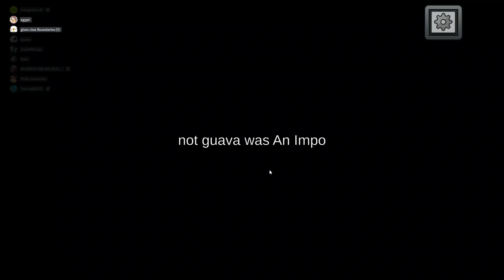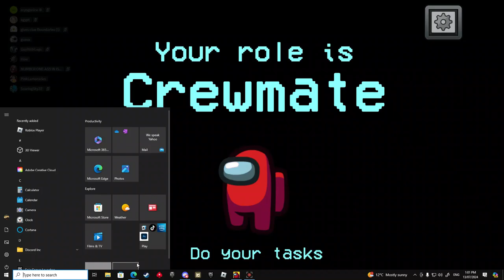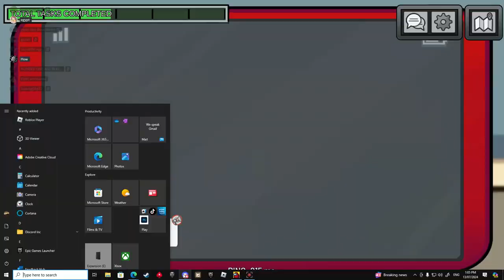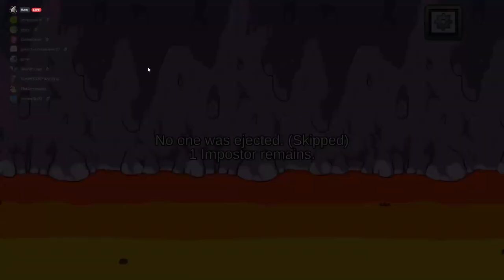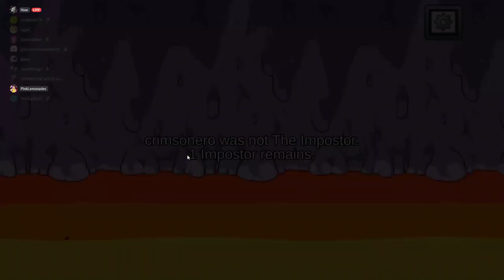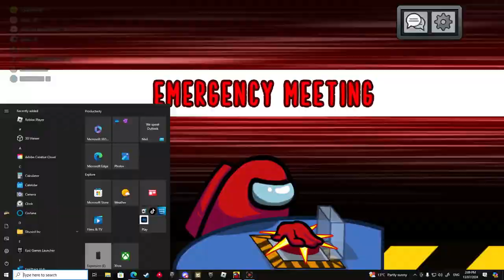Playing Among Us with some nerds (ft. Muffin, Nova, Human, Xyla, PL, Squishy, GWL, Crim, Gacha)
It's amonging time.

cryogonice_

Nova's sister